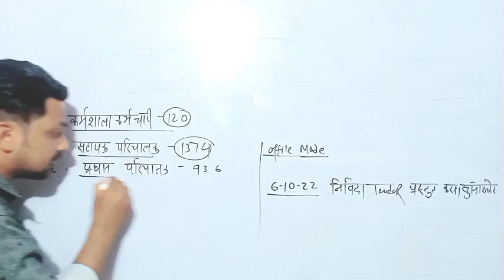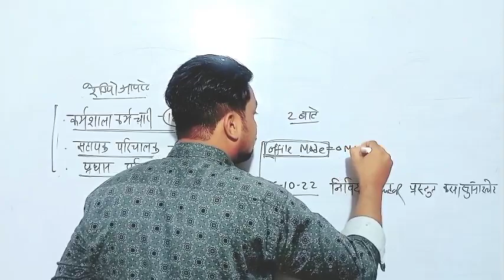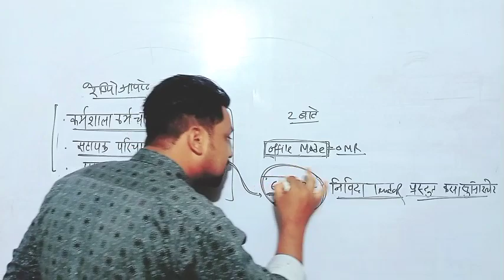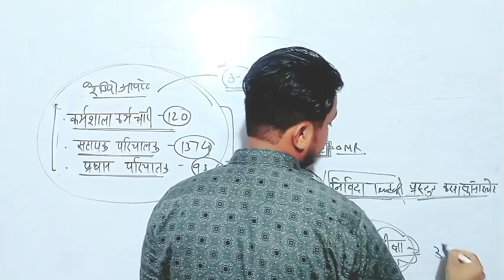UP Police Radio Operator Update, UPP Radio Operator Exam Date, UPP Radio Operator Update Amit sir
UP Police Radio Operator Exam Date | Head Operator Exam Date | Assistant Operator Exam Date

up police radio operator exam date 2022 up police radio operator vacancy up police radio operator up police radio operator ka exam kab hoga

Up Police Radio Operator Physics कहाँ से पढ़ें | Up

 Police Assistant Radio Operator Physics, uppolice